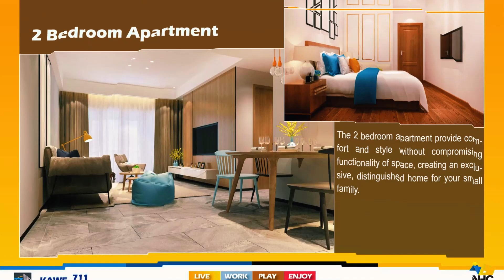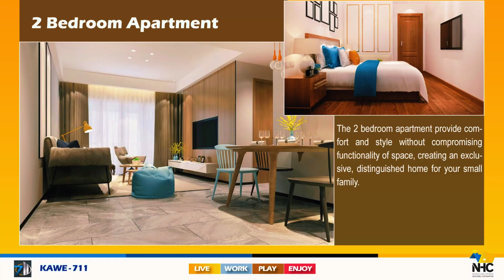MHE. RAIS SAMIAH AKIHUTUBIA MKUTANO MKOANI MOROGORO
Pia tunapatika thread na Whatsapp  @mediatanzania